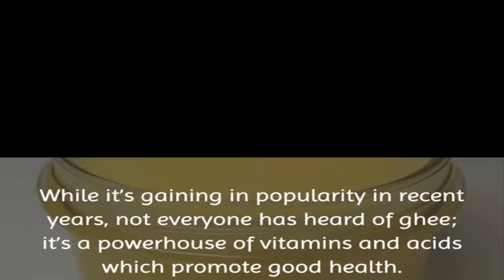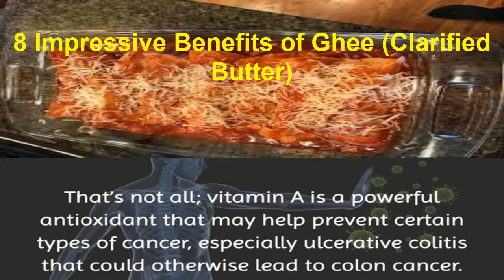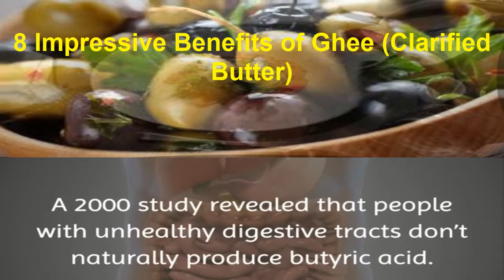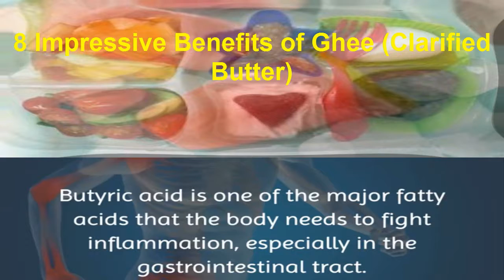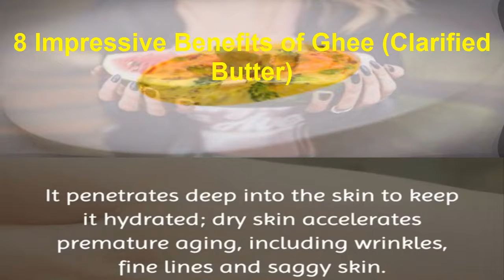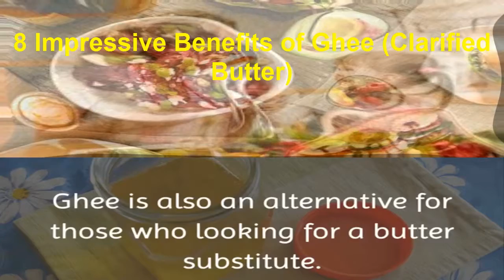How to be Natural Cures - 8 Impressive Benefits of Ghee Clarified Butter